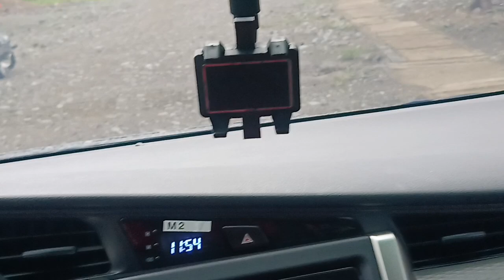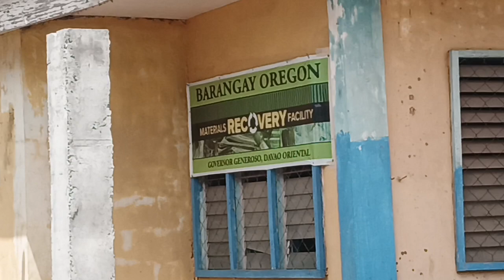KINDRED TV NALIGAW KAMI PAPUNTANG OREGON 🚙😲😱